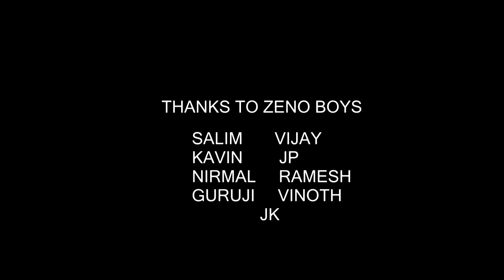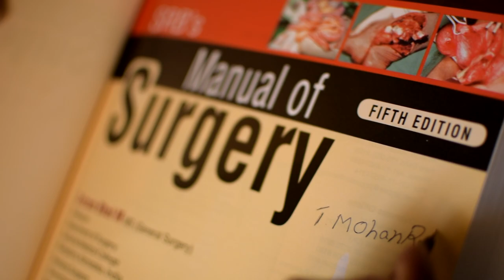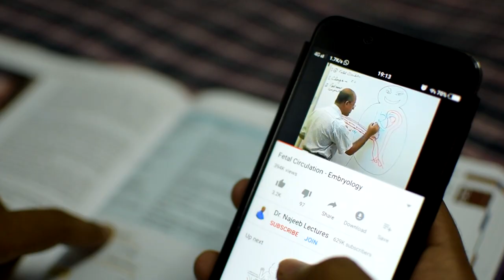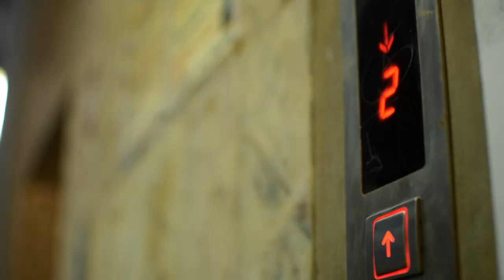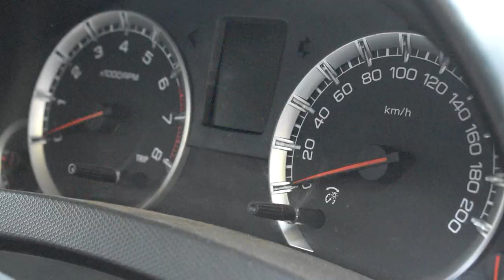ORU KADHA SOLTUMA SIR? | OKSS | LATEST TAMIL SHORT FILM 2018 | LIFE OF MEDICO | ZENOLANTZ | GMKMC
LIFE OF MEDICO @ GMKMC
THIS IS A REAL LIFE OPTIMISTIC STORY RATHER THAN A SHORTFILM...IT DEPICTS THE DAY TO DAY EMOTIONS OF  MEDICO IN THE CURRENT SCENARIO...I HOPE THAT THIS STORY BRINGS OUT THE DAILY ROUTINE OF EACH MEDICO...WE HAVE USED BGM FROM FOLLOWING MOVIES  AND WE PERSONALLY THANK THEM:NADODIGAL,AAMBALA, VIKRAM VEDHA, BASHA,KABALI, GOA, KATHI,EETI, BABA AND BELEIVER(IMAGINE DRAGONS)...THANKYOU FOR WATCHING...,